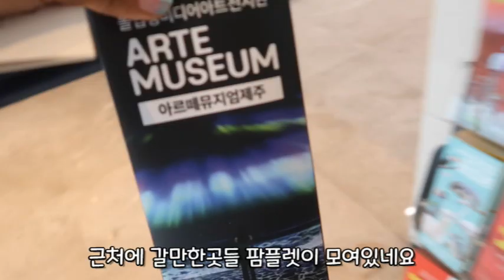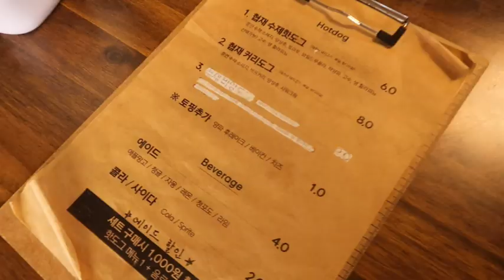2박 3일 알차게 썼던 제주 여행의 못다한 이야기 /가성비 갑 이었던 호텔과 갈치조림집 !! 강추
안녕하세요 맘디피디에요 !
여러분들 덕분에 멋진 제주여행을 다녀온 우리가족 이랍니다
우리 가족에게 큰 선물을 해주신 우리 구독자 여러분들
너무 감사해요 ㅜ _ ㅜ )
아래로 내리면 제 블로그도 있어요
블로그에 들어가시면 제가 다니면서 좋았던 곳들의 디테일한 세부내용을
보실수 있답니다
오늘 영상으로 보셨던 갈치친구들, 카페콜라 등 다양한 먹거리
볼거리들은 블로그를 통해 더 자세히 찾아보실수 있어요